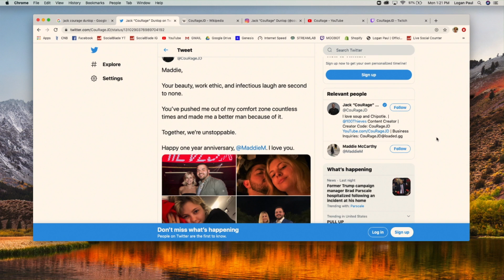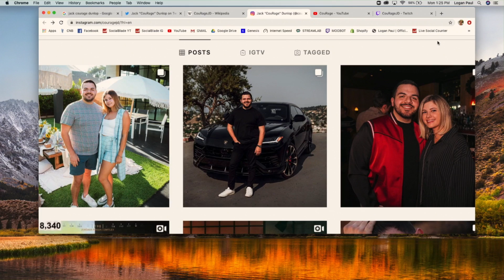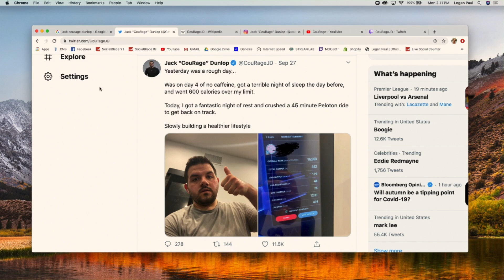Jack 'CouRage' Dunlop Shoots His Shot - IMPAULSIVE EP. 222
Gaming superstar Courage joins the boys to discuss his open relationship with Ariana Grande, the truth about his rivalry with TimTheTatman, if he’s prepared for Virtual Reality streaming, his devotion to the new hit game ‘Among Us,’ if he’s ever picked up chicks playing Fortnite, his 1 lesson to get your dream job, tips for coping with anxiety, and much more…